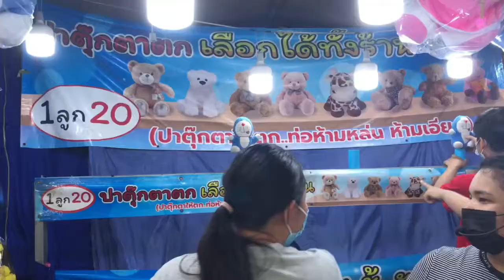THAILAND OWL MARKET Carnival Festival | Virtual Tour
Night walk at Owl Market Nonthaburi in Thailand and discover the bright neon lights of the Expo at the Thai Carnival Festival. Very colorful lights and lots of game activity and exciting events many Thai people enjoy here! Have lots of fun and many Thai foods to choose from. This video will bring you more experience and excitement found only here in Thailand.

Owl Market is The Biggest Night Market in Nonthaburi Thailand, at Tambon Bang Kraso, Mueang Nonthaburi District, Nonthaburi.
The easy way to get here is by Bangkok MRT station on the Purple Line, Yaek Nonthaburi 1 MRT Station, 10 minutes walk from MRT, Rattanathibet road.
The Thai Expo Carnival is at the back of Robinsons Mall and Central Plaza Rattanathibet.

If you like this video and haven’t subscribed yet, feel free to subscribe and you’re also free to press the like button and you can comment to let us know and we’d like to read that and we’d like to respond as well. We really appreciate it!
We will see you guys in our next video. Thank you so much!